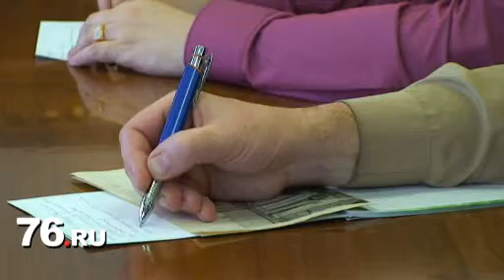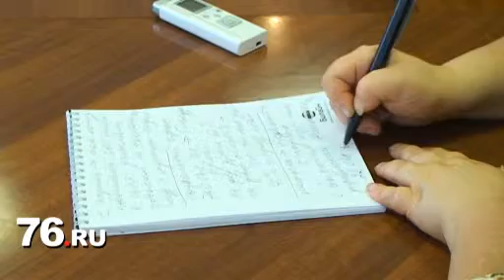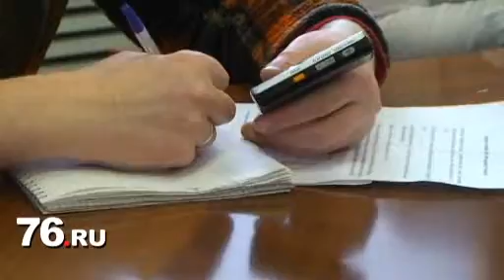Новости Ярославля: социальные обязательства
В прошлом году Ярославская область выполнила все социальные обязательства, взятые на себя правительством. В этом году работа продолжится.